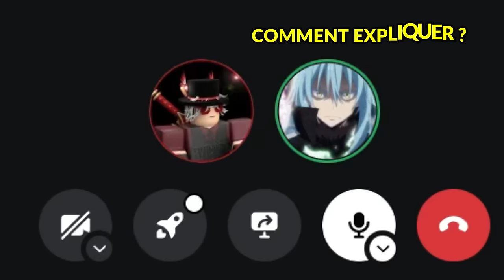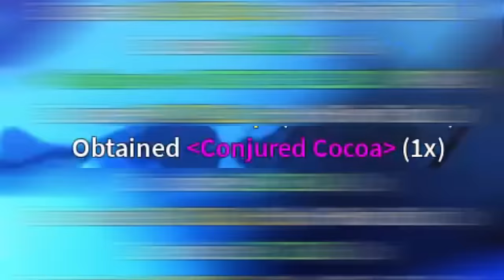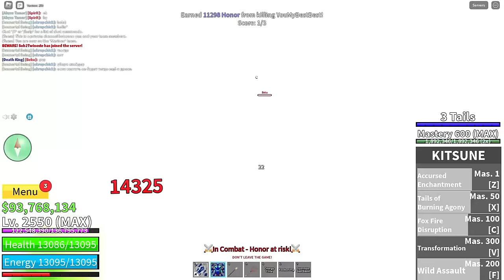UN ABONNÉ M'A DONNÉE KITSUNE PERM SUR BLOX FRUIT (je ne m'y attendais pas) | TWINOSTE | FR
Nouveau Roblox : Sub2Twinoste

𒆨 ══ CONTACT
🧑 ID Roblox : TWINOSTE
🀄 Roblox : Sub2Twinoste